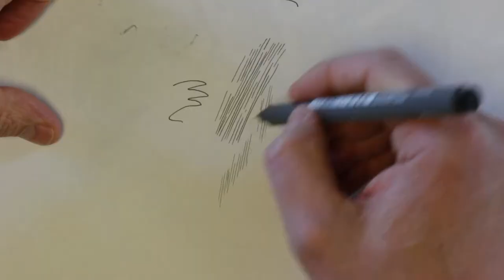Ink Illustration and Values Workshop with Silas Kaufman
Techniques for adding value to a pen and ink illustration.

Silas Kaufman is an illustrator and and instructor in Visual Communication Design at the Alberta College of Art + Design.